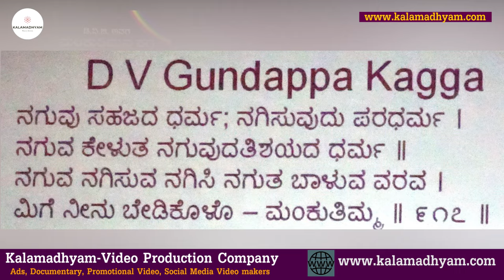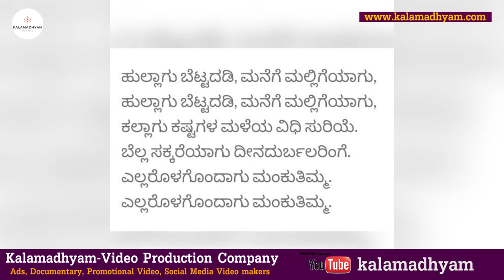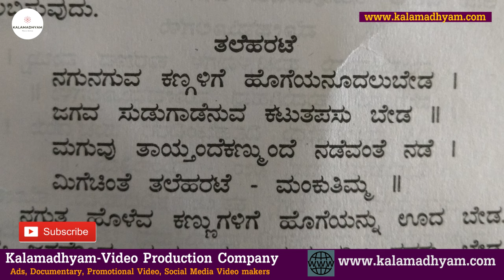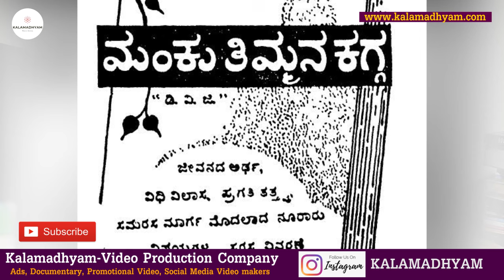ಮಂಕುತಿಮ್ಮನ ಕಗ್ಗ - ಡಿವಿ ಗುಂಡಪ್ಪ (ಡಿವಿಜಿ)-Mankutimmana Kagga-Book talk 07-Kalamadhyam | KS Parameshwar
Here Comes the 7th Episode of Book Talk-an unique books review Series
Review by: KS Parameshwar
Concept-Direction: Savita Parameshwar

Mankutimmana Kagga Book Talk by K.S Parameshwar